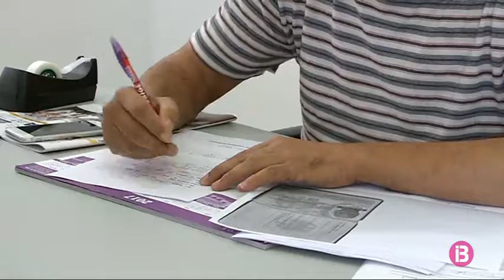Els veïnats des Llombards no tenen aigua corrent des d’ahir horabaixa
Els més de 500 residents des Llombards no tenen aigua corrent des d’ahir horabaixa. Al voltant de les 7 del capvespre, l’empresa que ofereix el servei decidí tallar-ne l’abastiment de manera unilateral. Fa unes setmanes, va ser multada amb 40.000 euros per haver explotat durant anys, de manera il·legal, un pou que només podia destinar-se a usos agrícoles. El tall en el subministrament ha indignat als veïnats d’aquest nucli de població del municipi de Santanyí. Només els que tenen un aljub a casa han pogut fer vida normal. Un dels bars del nucli han optat per tancar mentre que un altre ha optat per l’aigua embotellada per escurar. Des de l’Ajuntament negocien una possible solució amb l’empresa concessionària i la Conselleria de Medi Ambient.